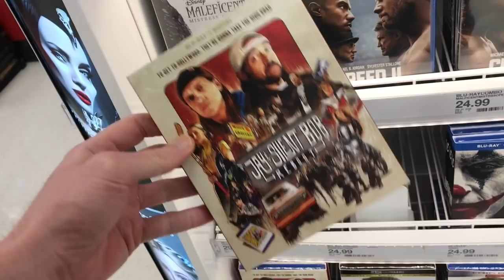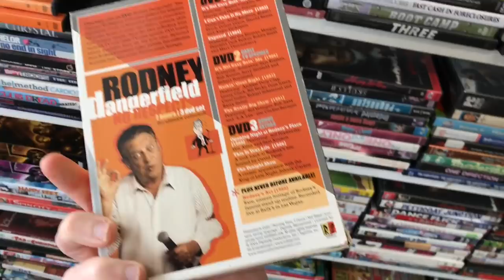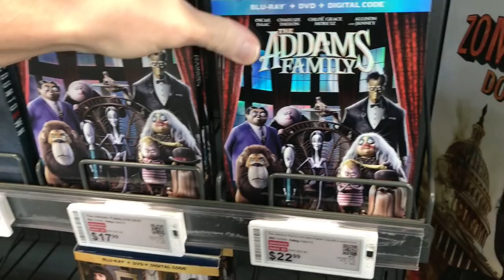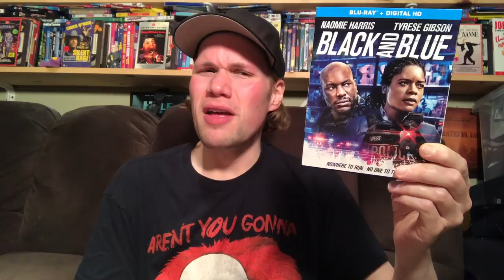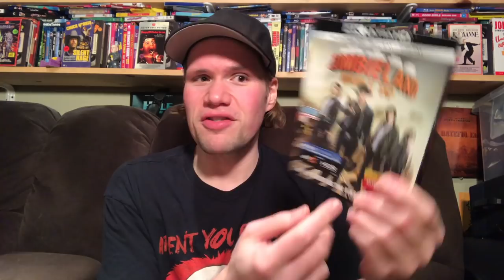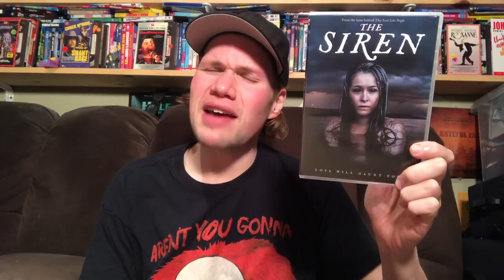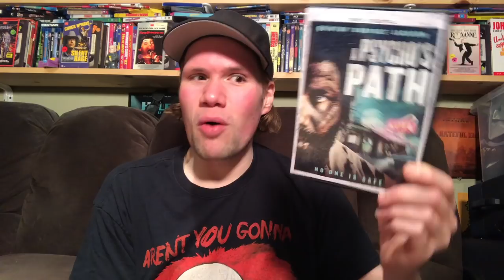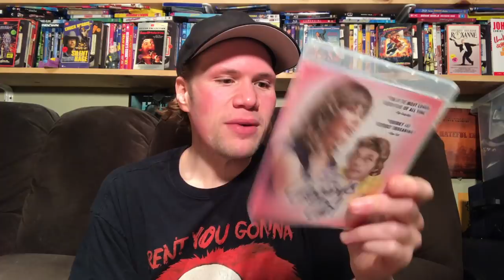Blu-ray / Dvd Tuesday Shopping 1/21/20 : My Blu-ray Collection Series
I also go out and look for all the retail exclusive Zombieland : Double Tap such as the only at Best Buy Exclusive Zombieland Double Tap 4K Ultra HD Steelbook Edition

 Some of this weeks new other releases I check out today are Zombieland 2 Double Tap Steelbook, Jay and Silent Bob Reboot, The Addams Family Animated Film, Black and Blue, The Courier, Countdown, Nation's Fire, The Knight of Shadows, I See You

I also talk about how I got cast in the upcoming horror film Strix and how you can pre-order a signed copy of the film on Blu-ray

I also went to a thrift store and went thrifting looking for any rare and out of print Blu-rays and Dvds for sale.

 (14:20) I also give a mini movie reviews of Bad Boys For Life and Like a Boss

(20:00) Dead Earth aka Two of Us : Directed by Wych Kaosayananda - Starring Milena Gorum, Alice Tantayanon

(22:15) Black and Blue : Directed by Deon Taylor - Starring Naomie Harris, Tyrese Gibson, Frank Grillo, Mike Colter, Reid Scott, Beau Knapp

(25:10) Zombieland 2 Double Tap 4K Ultra HD Blu-ray : Directed by Ruben Fleischer - Starring Woody Harrelson, Jesse Eisenberg, Emma Stone, Abigail Breslin, Zoey Deutch, Avan Jogia, Rosario Dawson

(28:42) Coneheads (Region Free Blu-ray) : Directed by Steve Barron - Starring Dan Aykroyd, Jane Curtin, Sinbad, Phil Hartman, David Spade, Michael McKean

(31:12) The Siren : Directed by Perry Blackshear - Starring Margaret
King Drake, MacLeod Andrew, Evan Dumouchel

(32:55) Home with a view of the Monster : Directed by Alex and Todd Greenlee - Starring Laurie Cummings, Jasper Hammer, Ellen Humphreys

(34:50). She Walks the Woods Alone : Directed by John Crockett and Brian McCulley - Starring Danny Dohnen

(36:09) Solver : Directed by Xandy Smith - Starring Antonio Jaramillo, Kerry Knupp

(37:20) A Psycho's Path : Directed by Rocky Costanzo - Starring Quinton Jackson, Noel Gugliemi, tODD Bridges

(38:40) Savage Creatures : Directed by Richard Lowry - Starring Greg Travis, Sean Okada, Victoria Steadman

(40:05) Maid in Manhattan : Directed by Mayne Wang - Starring
Jennifer Lopez, Ralph Fiennes, Natasha Richardson, Stanley Tucchi

- Dad / I'm not Rappaport Double Feature Blu-ray
- Reservation Road / Return to Paradise Double Feature Blu-ray
- The Color of Magic / Hogfather Double Feature Blu-ray

(42:30) A Million Hits : Directed by Janet Harvey - Starring Tess Cline, Monica Perez

(43:37) Piranhas : Directed by Claudio Giovannesi - Starring Ar Tem, Francesco Di Napoli

(44:40) Gregory's Girl : Directed by Bill Forsyth - Starring John Gordon Sinclair, Dee Hepburn

(46:13) The Panther Squad : Directed By Pierre Chevalier - Starring Sybil Danning, Jack Taylor

(47:19) Sprinter : Directed by Storm Saulter - Starring David Alan Grier, Lorraine Toussaint